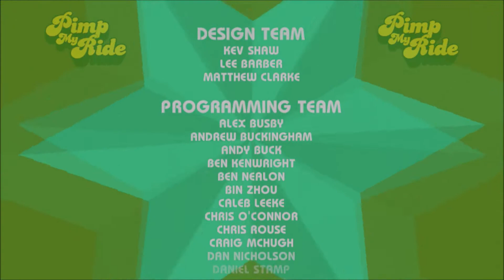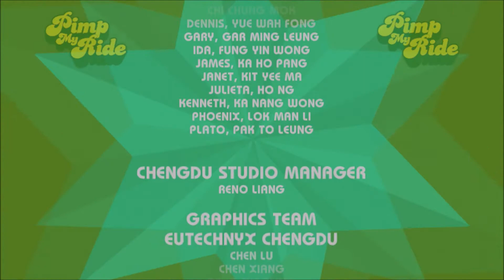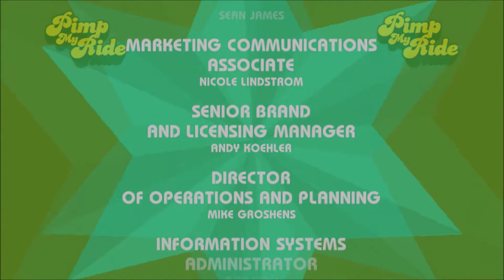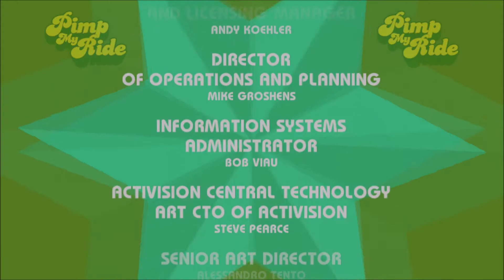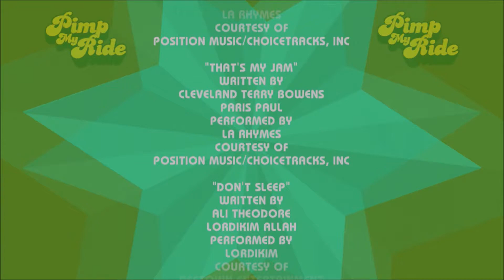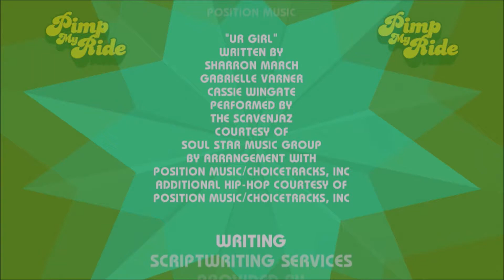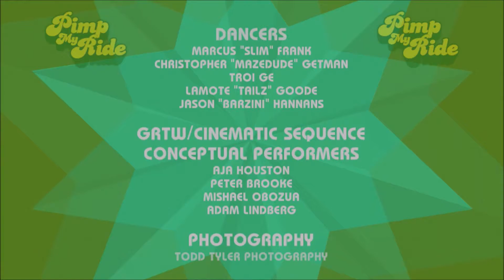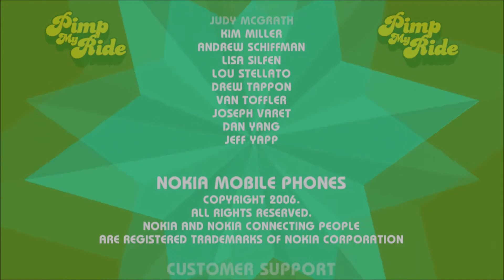PIMP MY RIDE | PART 16 | PIMPIN' XZIBIT'S RIDE (FAILED) BUT...WHATEVER …[GAME ENDING]!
RIGHT NOW, I'm on a GAMING SPREE so I'll upload games EVERY DAY until I GET TIRED (It's gonna be a lonnnng time so BE THERE).